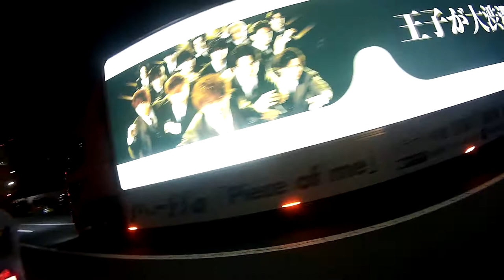Tokyo Mario Kart Drift 2/3